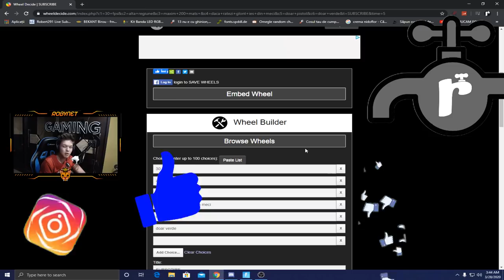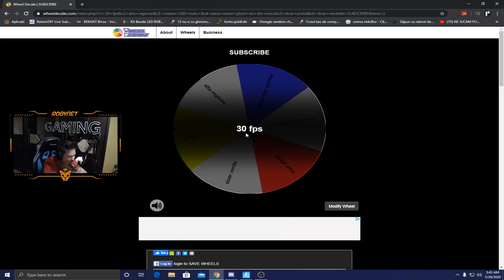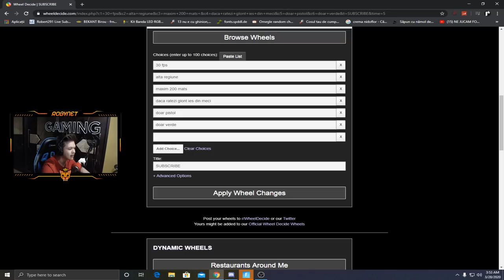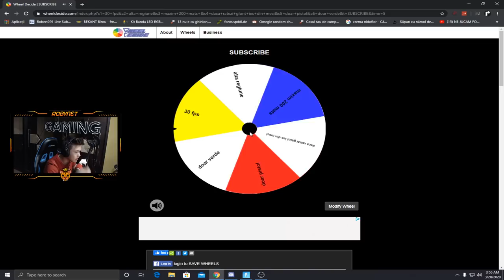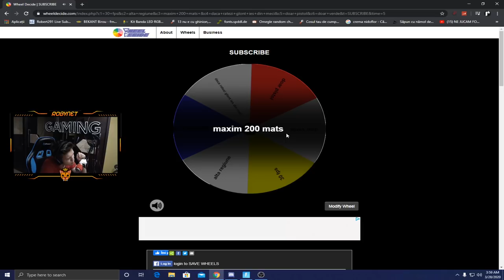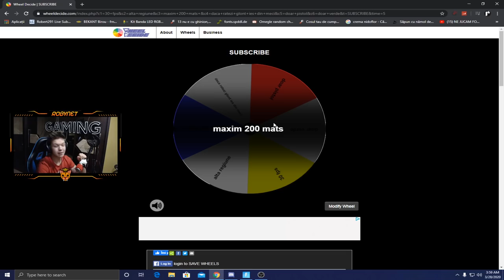"ROATA NOROCULUI" IN FORTNITE BATTLE ROYALLE (challenge)